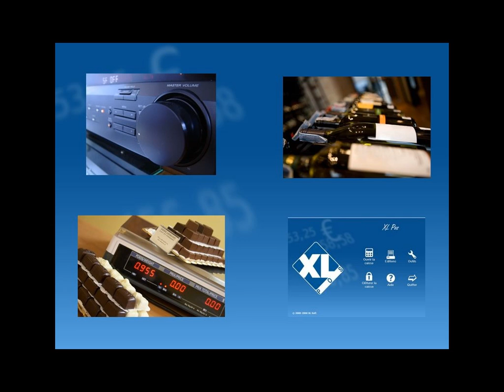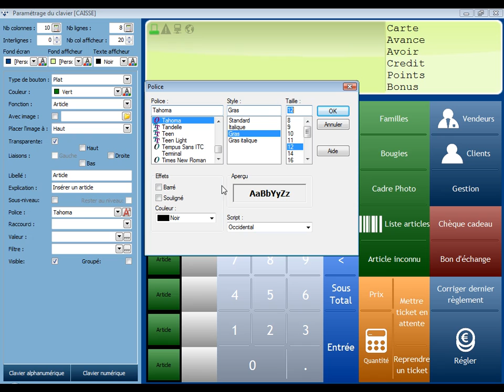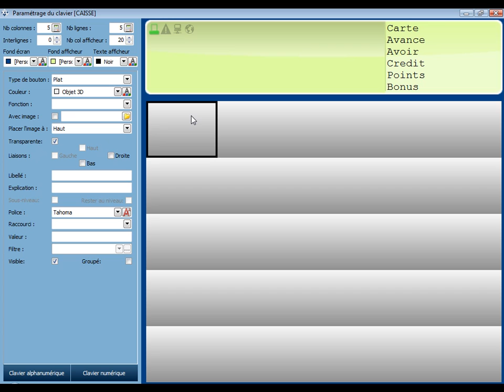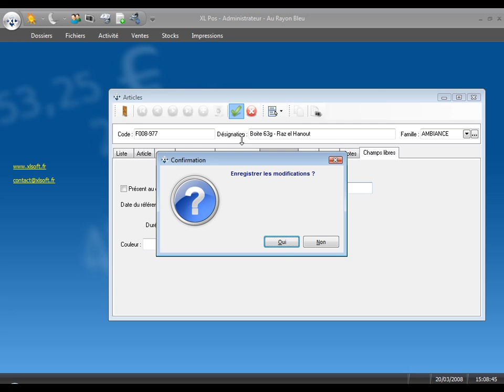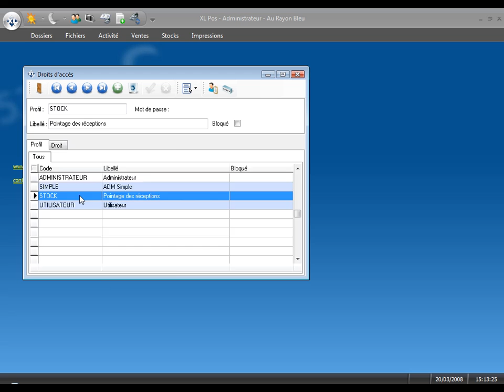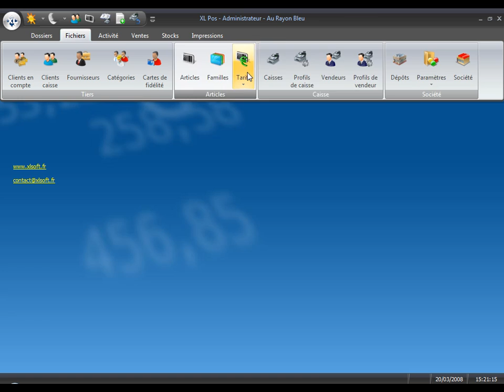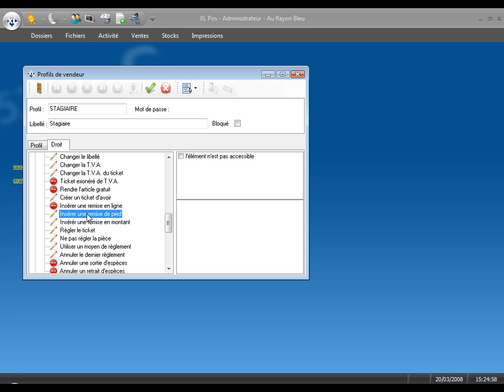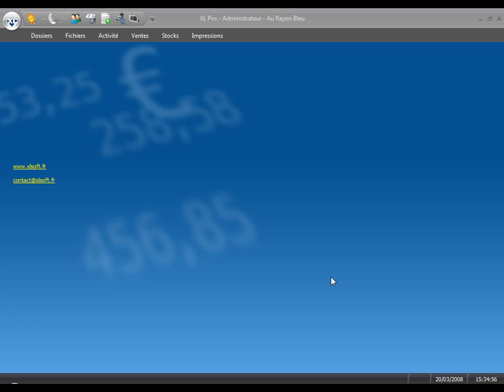XLSoft - Personnalisation du logiciel - Logiciel de caisse et gestion XL Pos certifié NF525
Tutoriel sur la personnalisation du logiciel XLPos de XLSoft.